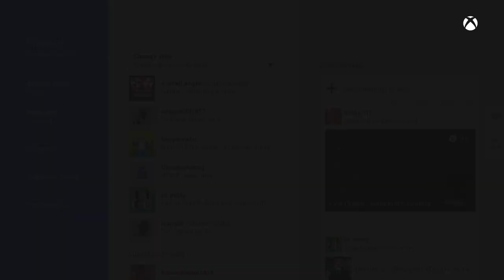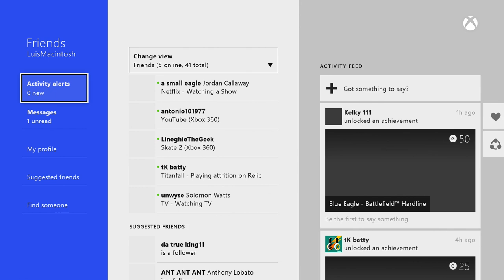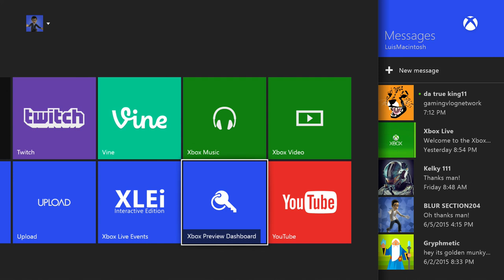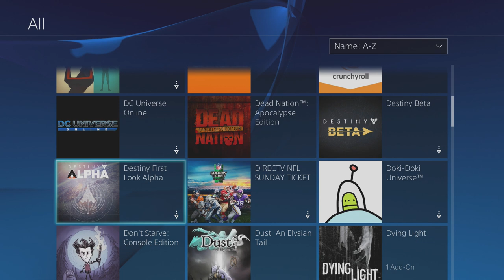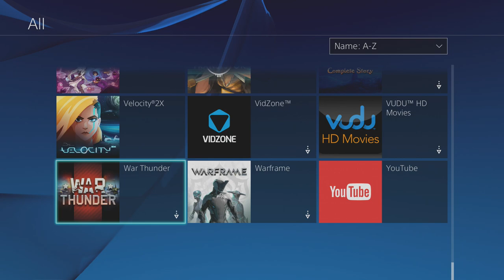PS4 vs Xbox One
It's been 2 years since the PS4 and Xbox One launched and a lot has changed since then.

It's been almost two years since the PlayStation 4 and Xbox One launched in North America and although the PS4 launched with a strong lead, but it looks like Xbox might be coming back with Phil Spencer leading the Xbox team.

▶Wii U: Luis-GVN
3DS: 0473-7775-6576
PS4/PS3/Vita: Luismacintosh
Xbox: Luismacintosh
Steam: Luismacintosh24